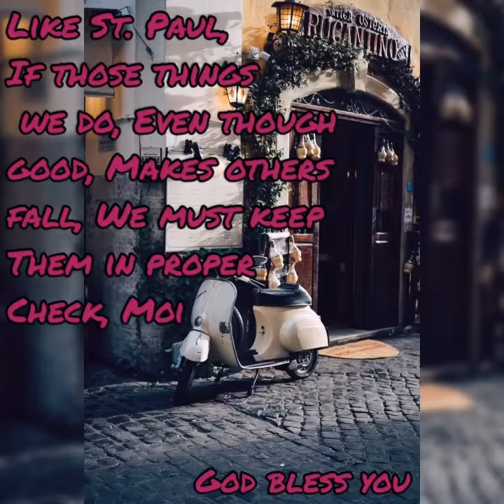LENT 2021, DAY 21: MODERATION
Moderation by friar moi